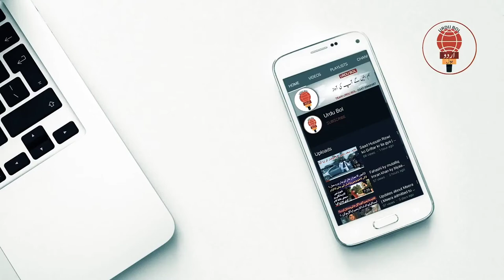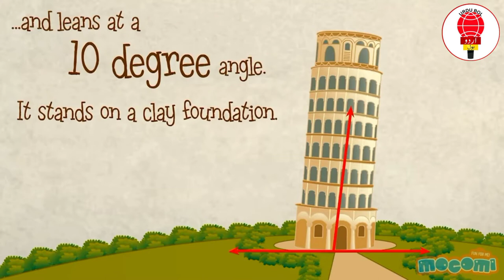7 Wonders of the Modern World 2021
This video about seven wonders of world. All these buildings have their own recognition and importance. Although all buildings are not in its real structure but during repairing its was primary thing not to change their looks.
New Seven Wonders of the World :
Great Wall of China
Petra
Machu Picchu
Christ the Redeemer
Colosseum
Taj Mahal
Chichen Itza

Credits:
Voice: Awais Ahmed
Editor: Waleed Alam

There is never a need to strike a video down.